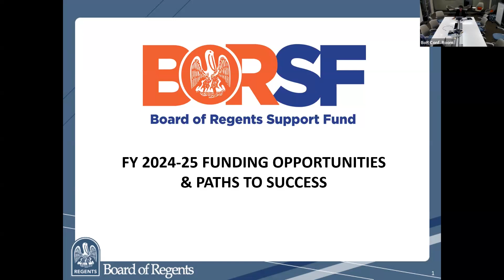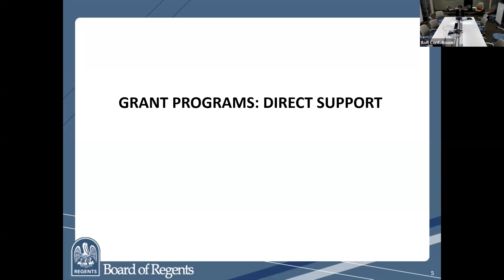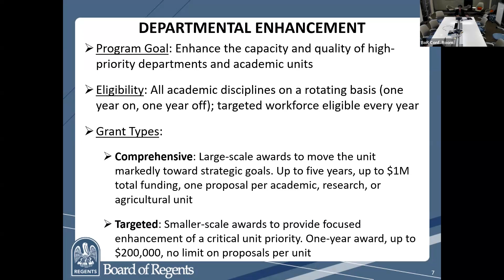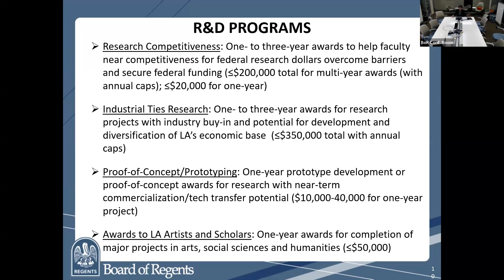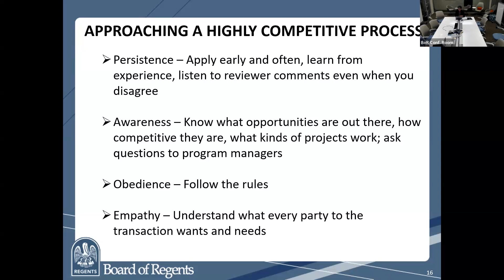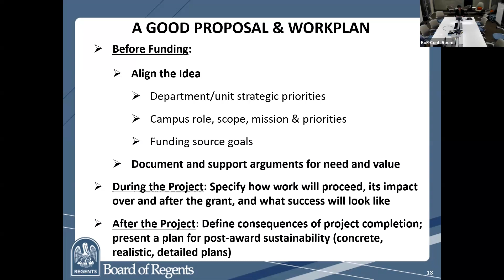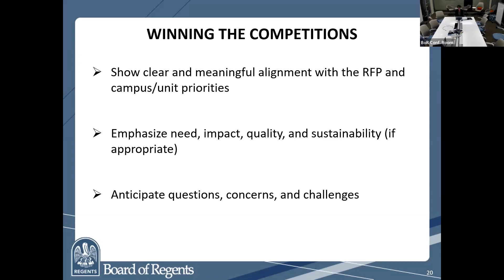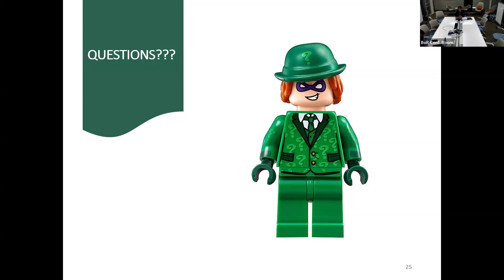BORSF General Information Session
Regents hosted a BORSF (Board of Regents Support Fund) General Information Session on September 6, 2024.

The Louisiana Board of Regents, celebrating its 50th anniversary in 2024, was created by the 1974 State Constitution and serves as the coordinating body for all public higher education in Louisiana.